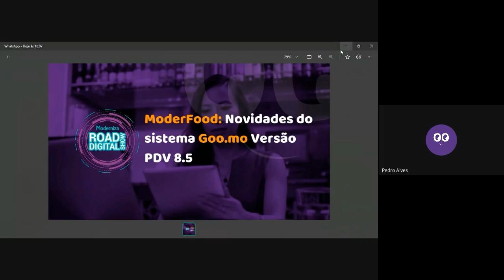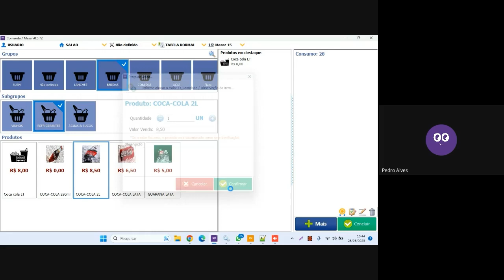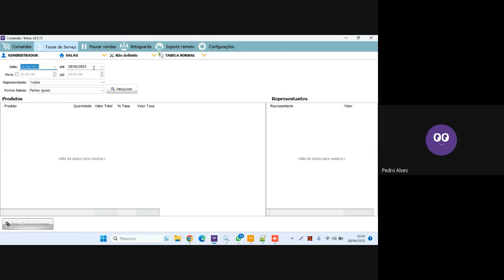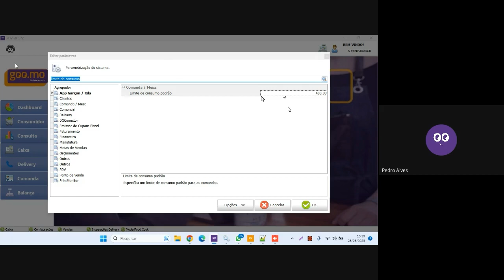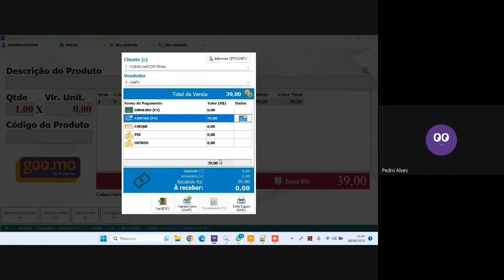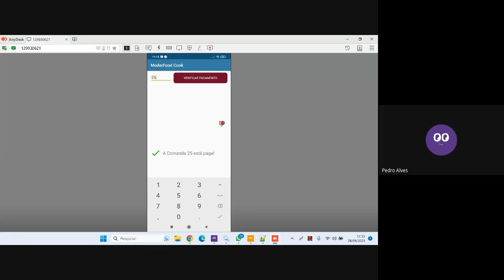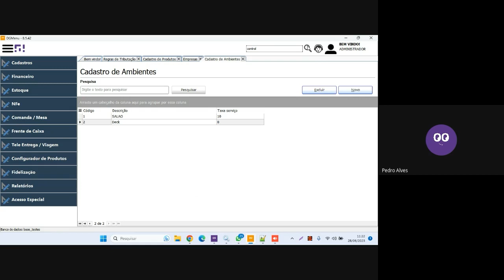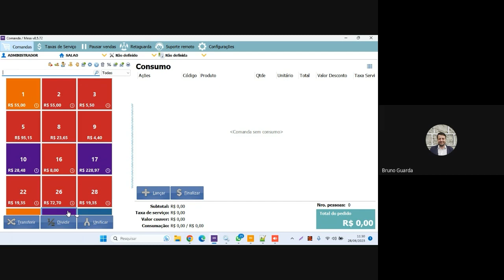Road Digital Show Moderniza | Goo.mo: Novidades do Sistema Versão PDV 8.5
O Road Digital Show Moderniza será apresentado pela equipe da Goo.mo, nosso software para bares e restaurantes que apresentará as novidades do sistema versão PDV 8.5